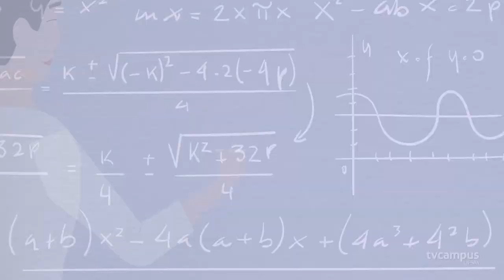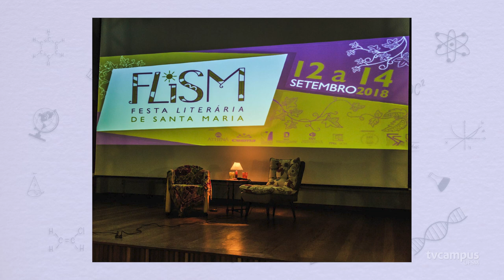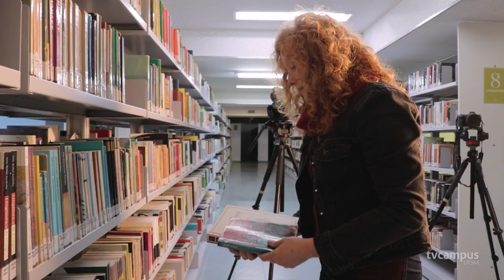Elas na Ciência - Raquel Trentin Oliveira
O episódio de hoje nos leva para um passeio por estudos da literatura com Raquel Trentin de Oliveira.
🔍👩‍🦰 A docente do Departamento de Letras Vernáculas, do Centro de Artes e Letras, se dedica à pesquisas sobre a construção da narrativa literária.
💛 Ela fala sobre sua paixão por ensinar e nos conta como os livros influenciaram sua trajetória desde criança.